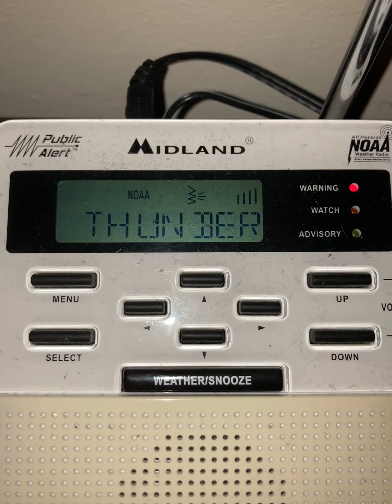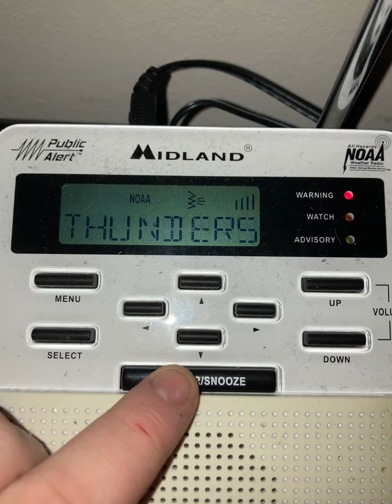(EAS #612): Severe Thunderstorm Warning